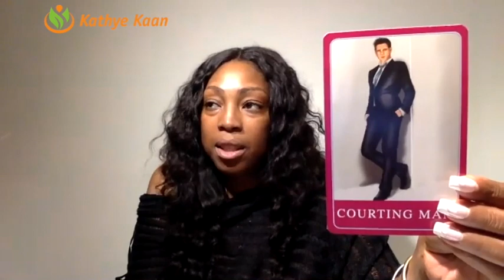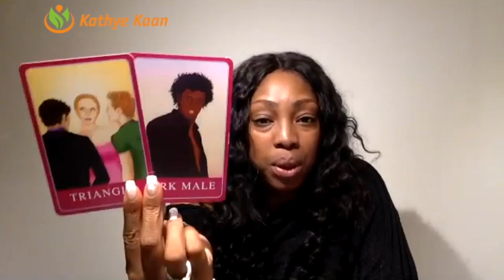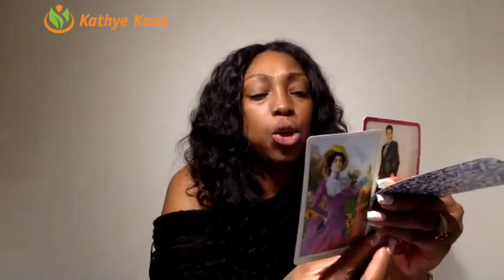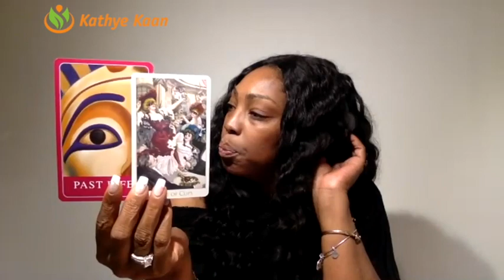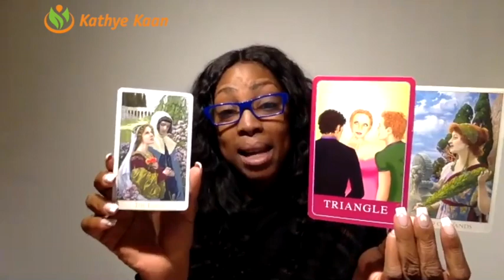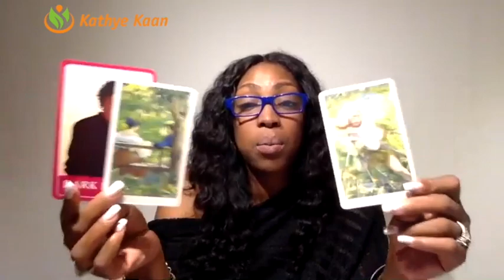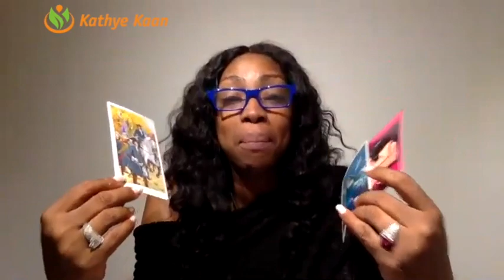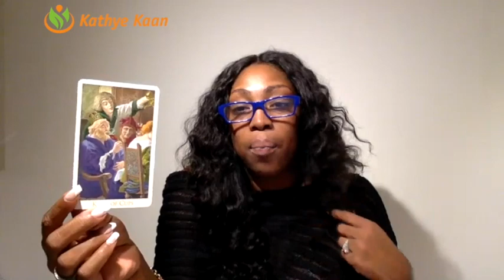LEO LOVE READING MARCH 2019 | MONTHLY TAROT HOROSCOPE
Leo Love Reading for March 2019.
In this Love Reading for the month of March 2019, I focus on love, relationships, dating, soulmate and twin flame energy vibrations for you Leo signs. I utilize my gift, tarot cards and numerology to provide this monthly Leo Love reading.

1-on-1 Live private chat on Youtube. I will pull cards for you per request and you can enter information and questions in the chatbox. I offer a 30 minutes option:

Read my eBook ‘Removing The Veil Of Illusion - A Guide To Ascension’: